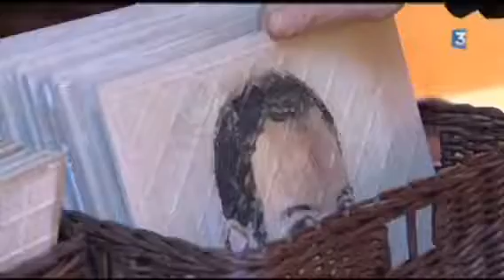Exposition Alexandre Rasquier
Michel Dubois a invité Alexandre Rasquier à exposer à la Galerie le Garage du 4 au 19 mars 2017.